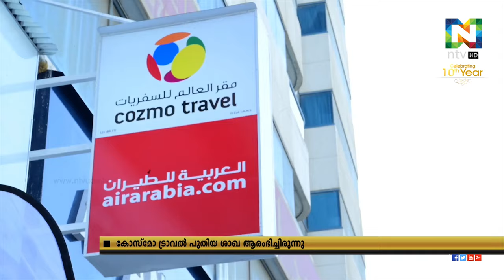കോസ്‌മോ ട്രാവല്‍ലിന്റെ പുതിയ ശാഖ ഷാര്‍ജയില്‍ പ്രവര്‍ത്തനം ആരംഭിച്ചു.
കോസ്‌മോ മോം ആന്റ് മി മത്സര വിജയികളാണ് പുതിയ ശാഖ ഉദ്ഘാടനം ചെയ്തത്‌